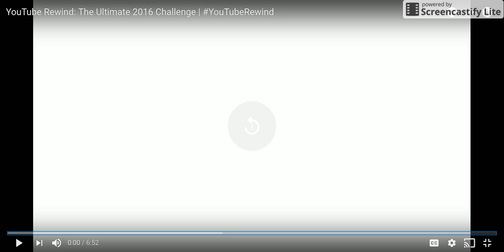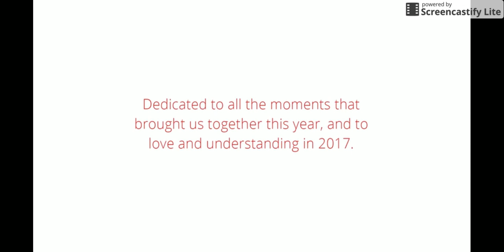YouTube Rewind 2k16 TERRIBLE REACTION!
DERP ON!